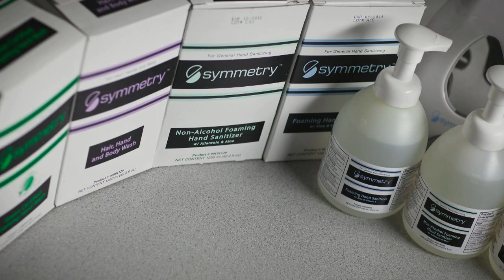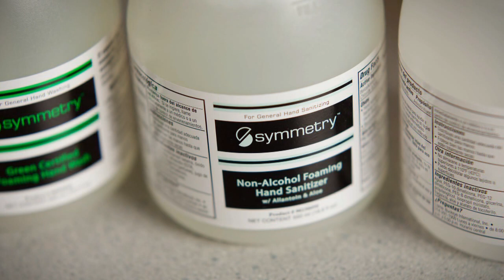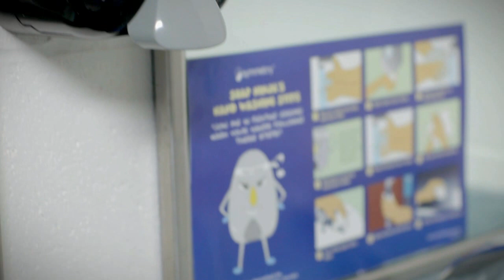Symmetry in Your School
Learn why Symmetry is the right choice to help prevent the spread of infection and decrease abesenteeism in your school or university